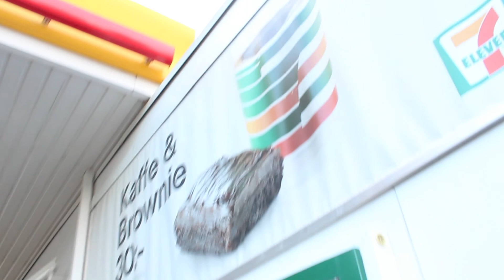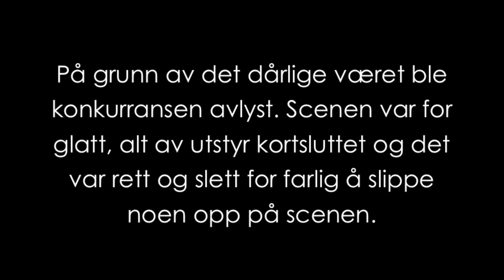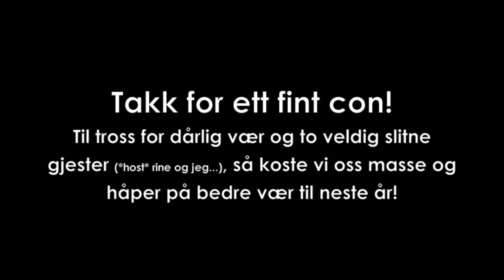NARCON SUMMER 2015 - vlog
Hvor kan du finne meg?